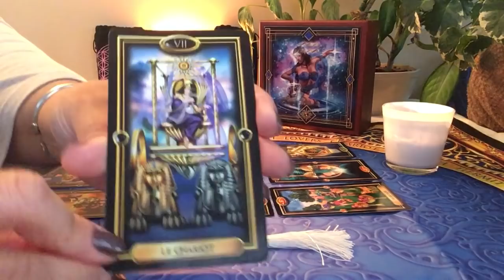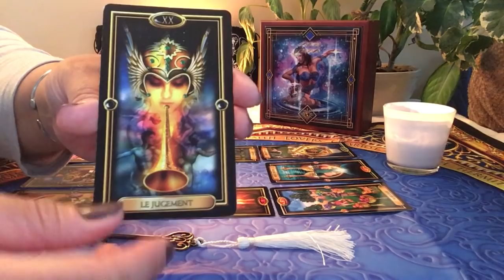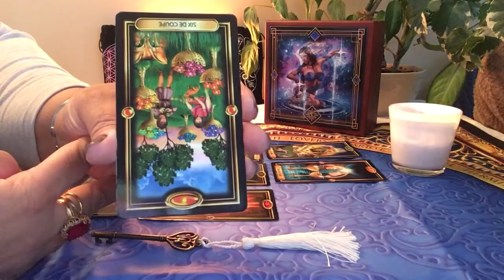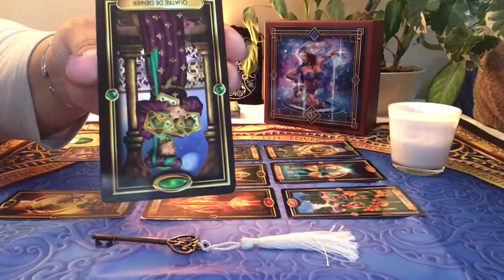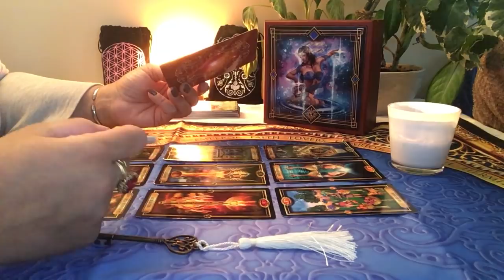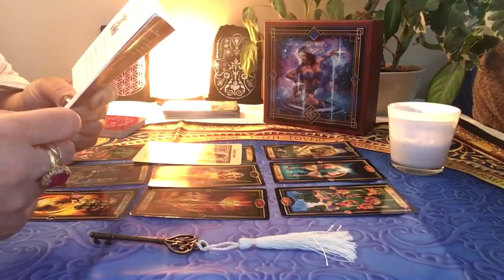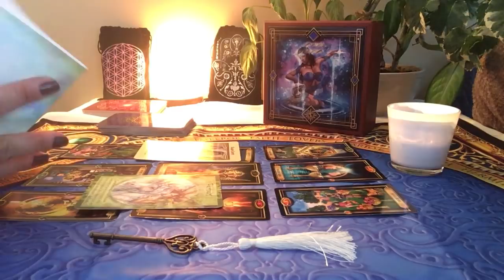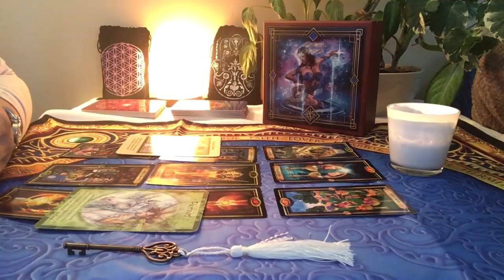Énergies du mois de février 2019 Cancer